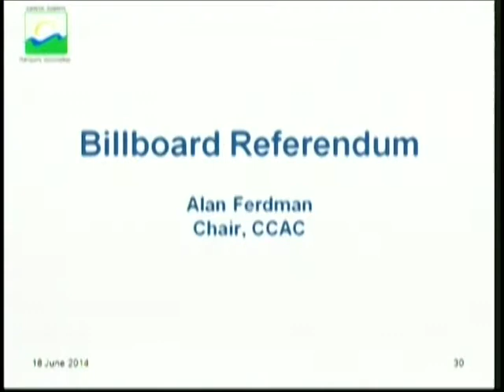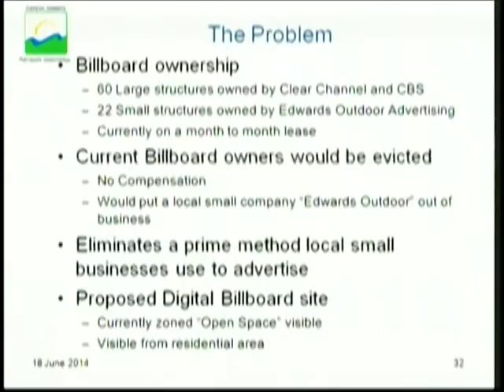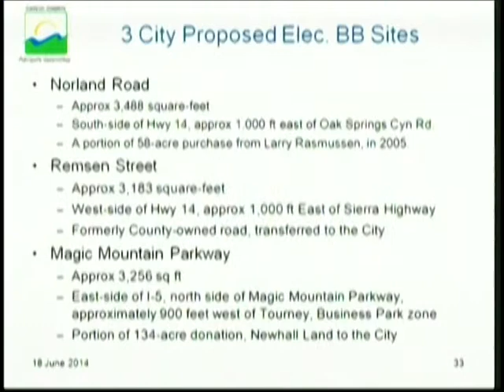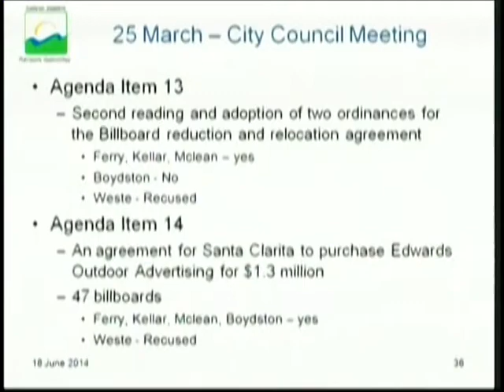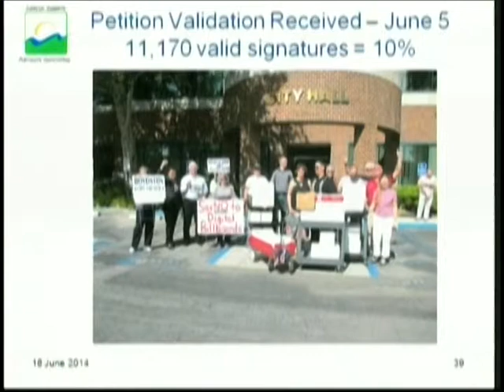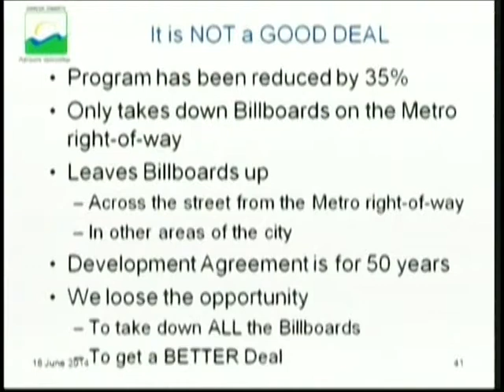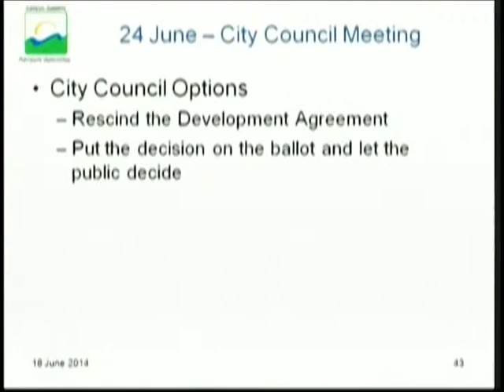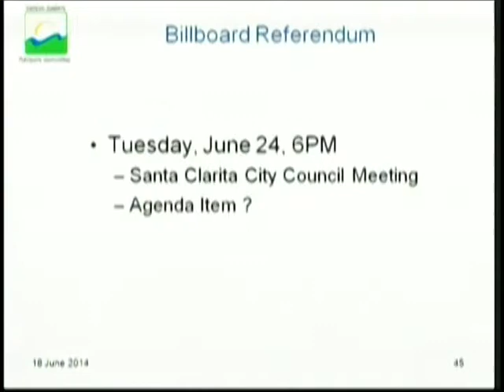CCAC061814BillboardsMP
Billboard Referendum Status presented by Alan Ferdman, Chair CCAC, during the June 18, 2014 Canyon Country Advisory Committee meeting held in the Mint Canyon Moose Banquet Room, 18000 Sierra Highway, Canyon Country, California, 91351.Description